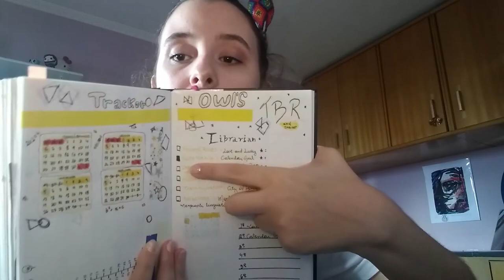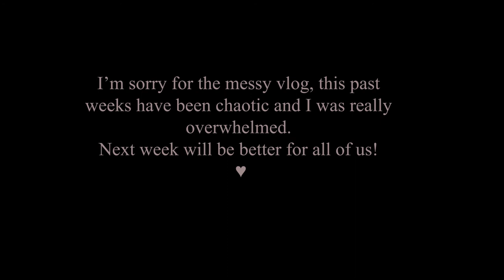Owl's Reading Vlog!! [week 1&2]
Hello!!!

Enjoy the vídeo ♥

• Books mentioned:
Calendar Girl: January by Audrey Carlan
Love & Luck by Jenna Evans Welch
Harry Potter and the Globet of Fire by J.K. Rowling